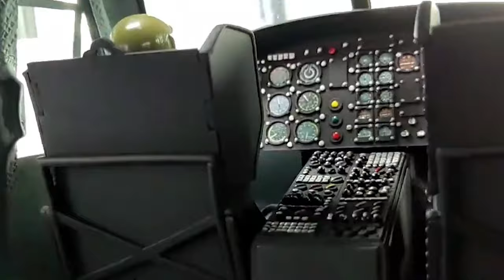RC Helicopter Bell 212 | Remote Control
😀Hi ! 😀

This video about RC Helicopter Bell 212 | Remote Control